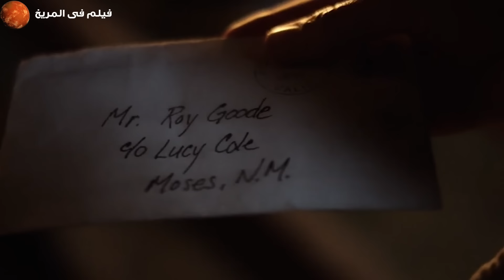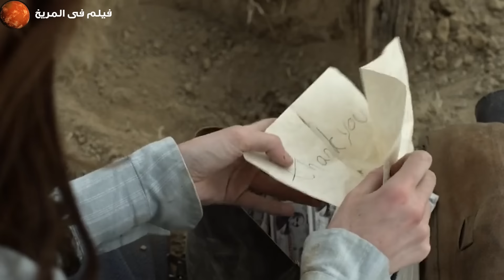مجـ ـرم خطـ ـير بيهرب من العـ ـداله والعصـ ـابات وبيبدأ حياه جديده لكن بيلاحـ ـقوه في كل مكان..مسلسل